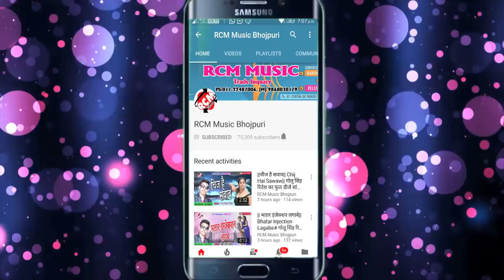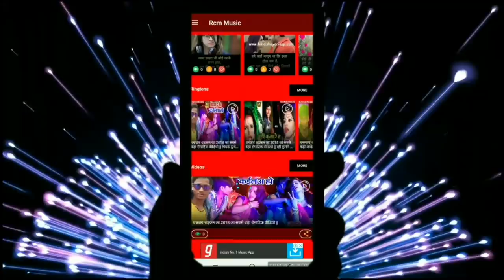इंद्रेश यादव सोनू का 2018 का बड़ा सांग || बलम रूस गईले हो जब से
Title: Balam Rus Gaile Ho Jb Se
Singer: Indresh Yadav Sonu
Lable: RCM Music
Lyrics: Ajay Yadav
Video Director:
DOP: